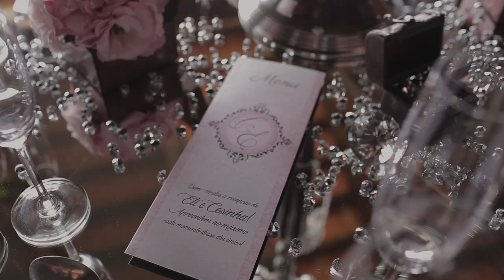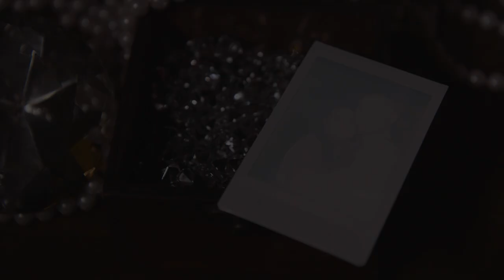Eli & Cesinha {Trailer}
LONDRINA-PR
Igreja: Imaculada Conceição
Celebrante: Padre Emanuel
Grupo Musical da Cerimônia: Alisson Tanaka In Concert
Decoração e Projeto: Cesinha Decorações
Parceria Decoração: Ana Forte – Triueventos
Fotografia: 18 Elementos
Filmagem: NKG Filmes
Buffet: Laguna
Comida Japonesa: Koala Sushi Ya
Atração Musical: Grupo De Choro – Casa Velha
Dj e Iluminação: HGM – Heitor Massi
Vestido da Noiva: Pronoivas
Acessório do Cabelo: Ro’zah
Sapato: Norma Ramos
Dança dos Noivos: Escola de Dança Augusto Bogo
Bolo: Silvana Chinezi
Doces: Isabela Yenes
Sovertes: Freddo Gelateria
Bem Casados: Ana Maria
Convite e Papelaria: Papel e Estilo
Personalização de Eventos: Silvia Zotarelli
Fotografia Noivado e Save The Date: Eduardo Fotografia
Tendas e Revestimentos: Arttendas